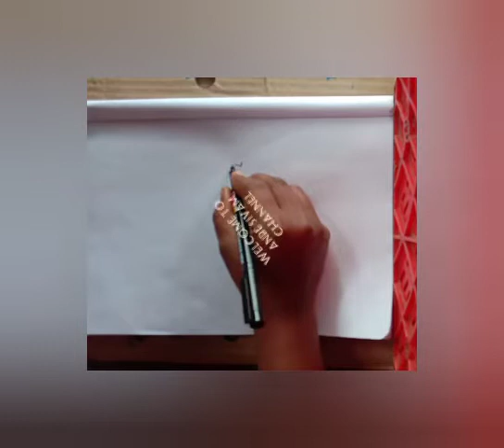vinayagar drawing with 10 leaves/ஓவியம் விநாயகர் பத்து இலையோடு இருப்பதுபோல்/#!!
vinayaga drawing  in mooshiga with a 10 leaves /விநாயகர் ஓவியம்